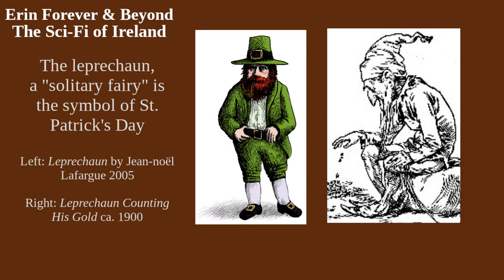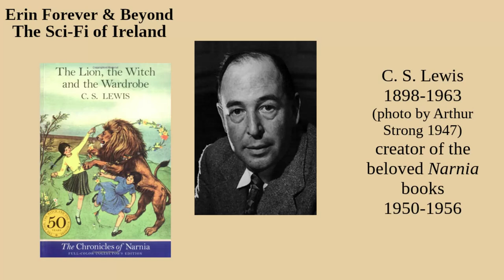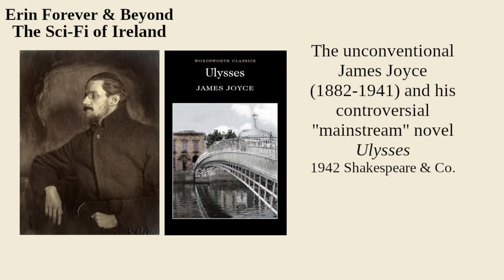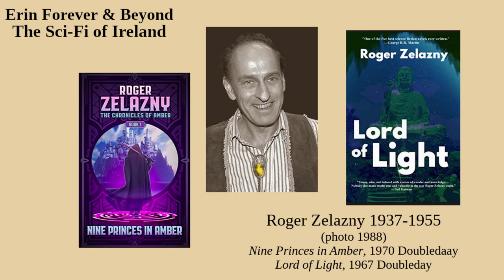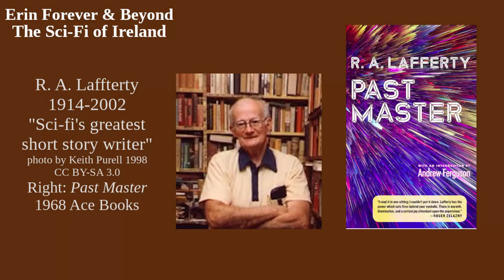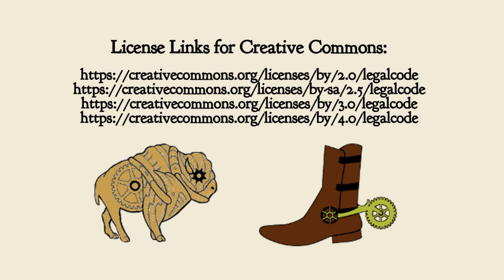Erin Forever & Beyond - The Sci Fi of Ireland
Among other things, Ireland is noted for its brilliant literature. But what about science fiction? In celebration of St. Patrick’s Day, the Desperado considers the Irish contribution to fantasy and sci-fi.